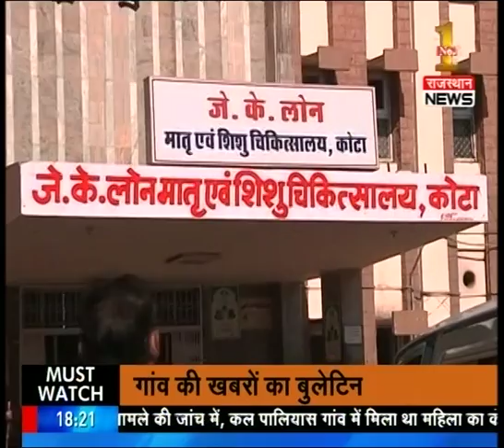Watch : Sheher Sheher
Watch Sheher Sheher to catch latest news and updates.